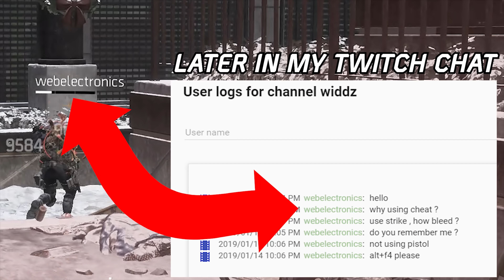Salty Guy Gonna FCK My Family! SOLO DZ PVP #87 (The Division 1.8.3)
Like my work and wanna support me?
Upcoming titles I'm interested in: The Division 2